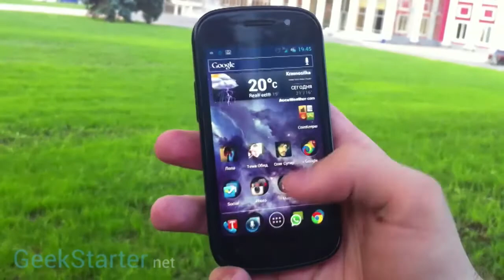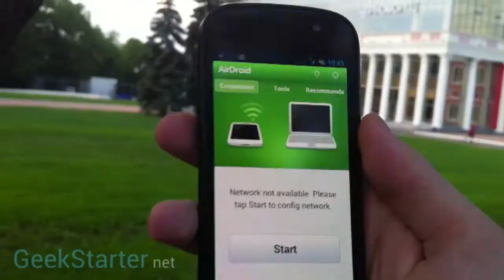AirDroid Неудачные дубли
Неудачные дубли и Fail-овые моменты со сьемок обзора на программу AirDroid.